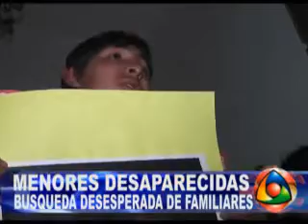LA QUIACA 27 SEPT2012 CONTINUAN DESAPARECIDAS LAS MENORES MARCHA NOCHE 26 SEP2012